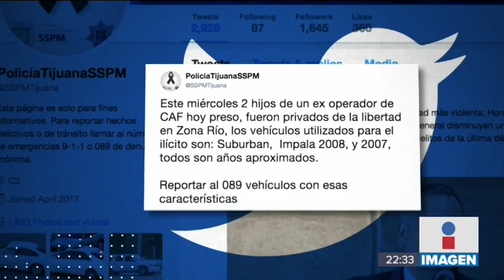Secuestran a hijos de ex narcotraficante en Tijuana | Noticias con Ciro Gómez Leyva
Así en plena avenida de Tijuana, un comando secuestró a dos hijos de un ex narcotraficante del Cártel de los Arellano Félix. Primero pensaron que era un operativo de la Fiscalía de Baja California, lo que desmintió la dependencia.